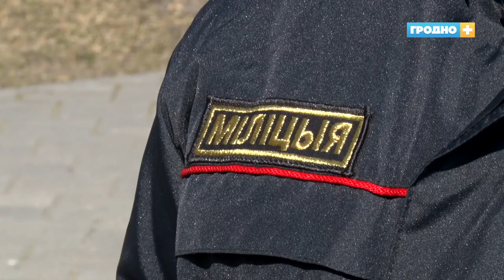На трассе Р44 легковой автомобиль столкнулся с мотоблоком – водитель трактора погиб